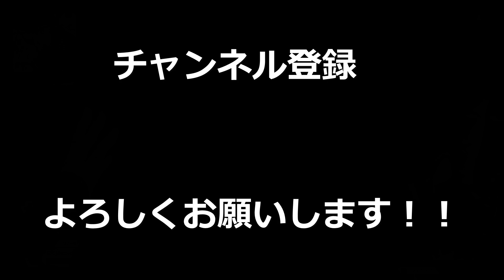【APEX】撃つだけで１パ壊滅！？実は最強のキャラで最強の武器持ってたらヤバすぎたｗｗｗｗｗ【LEGENDS】【エイペックスレジェンズ】